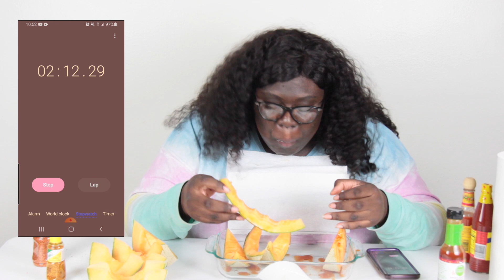MUKBANG#65| 2X SPICY CANTALOUPE CHALLENGE CREATED BY JAZZY V!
MY LADIES
1 PETER 1:3